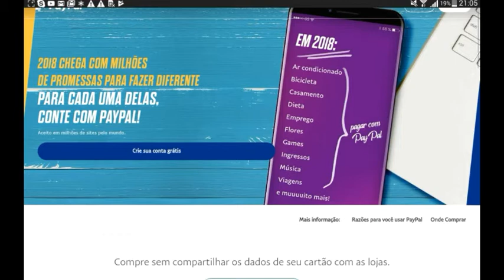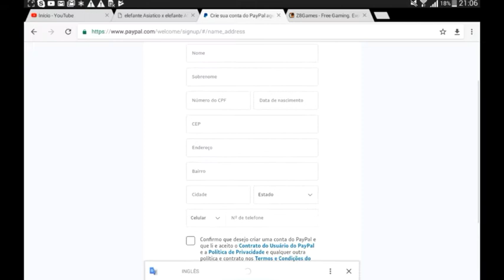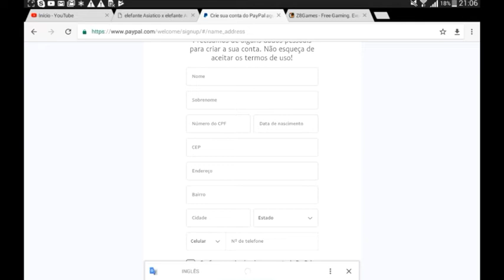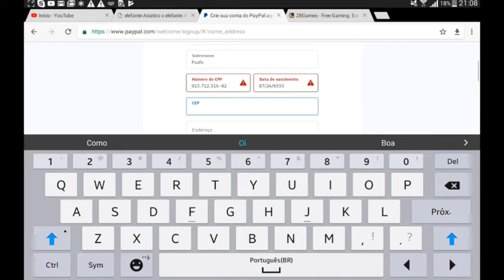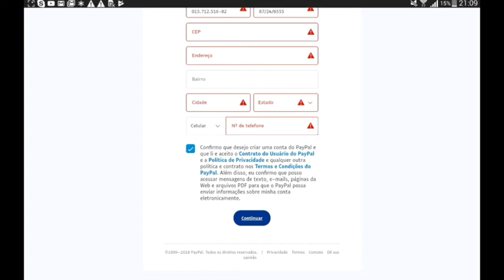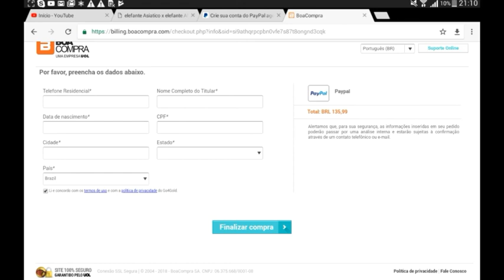Como Comprar ZP Grátis no CrossFireBR pela PayPal 2018 e criar conta na PayPal sem cartão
ZP rápido e fácil GOKANO vídeos anteriores